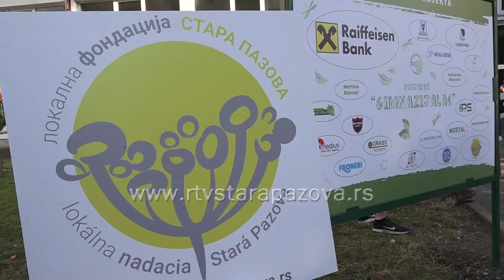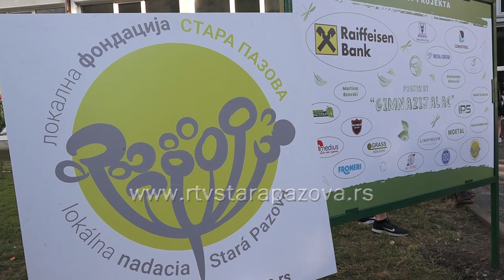Otvoren park Gimnazijalac u Staroj Pazovi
U Staroj Pazovi je otvoren još jedan prelep, veliki park koji se simbolično zove "Gimnazijalac".  Nalazi se iza srednje ekonomske škole i gimnazije i prema rečima meštana, definitvno je ukrastio taj deo Pazove.  Projekat je podržala Lokalna fondacija uz brojne firme i pojedince a atmosferu sa samog otvaranja, pogledajte u nastavku...